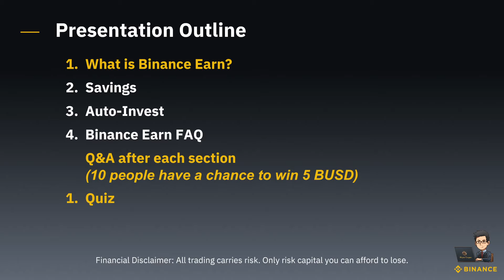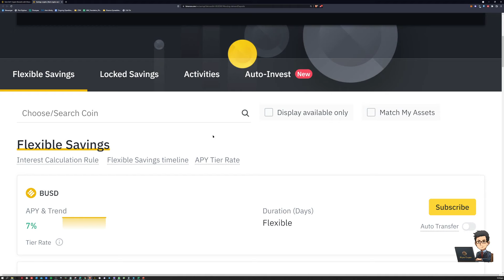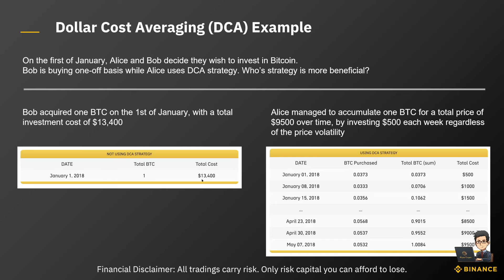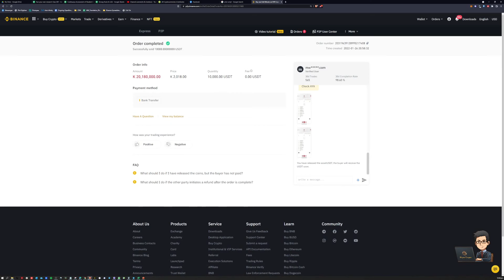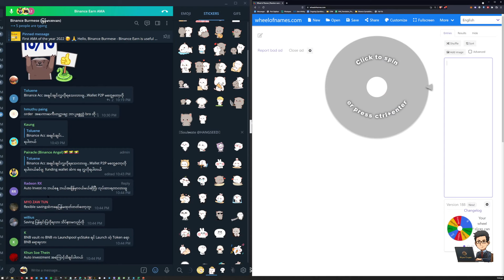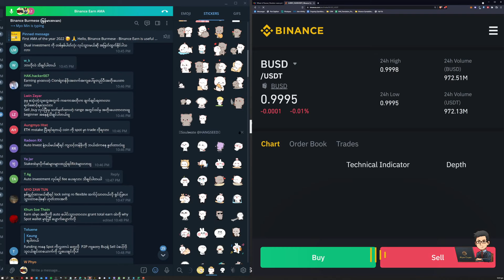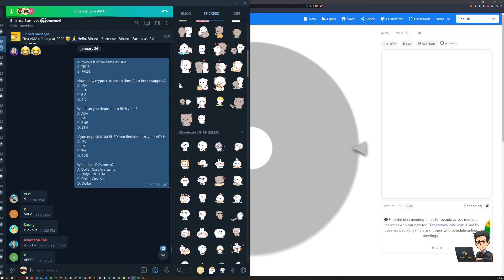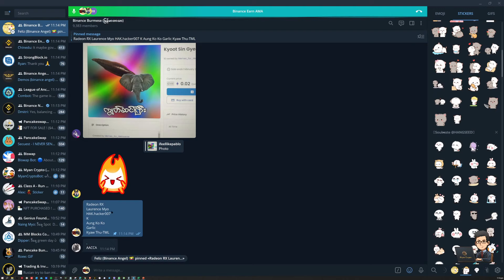Binance Earn AMA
Binance Myanmar Telegram Group
Page နဲ့ နာမည်တူ ပိုက်ဆံတောင်းနေတဲ့ scammer ကို ဂရုမစိုက်ကြပါနဲ့ သူ့ messenger လဲ မသွားကြပါနဲ့